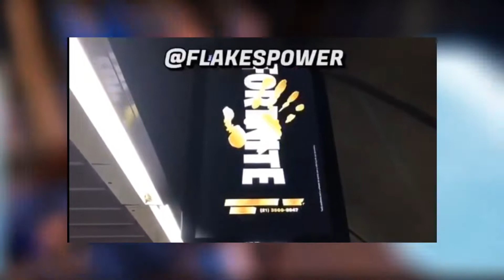FORTNITE PRIMO TRAILER DELLA SEASON 2?